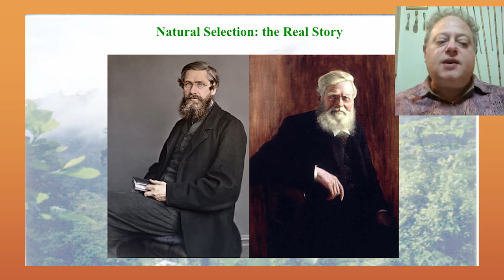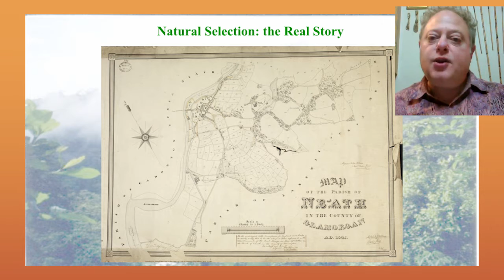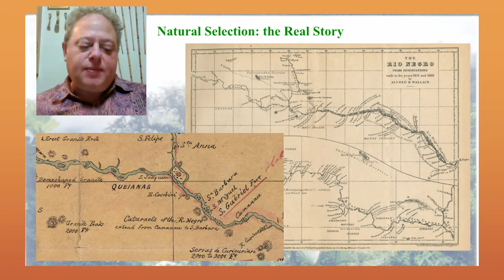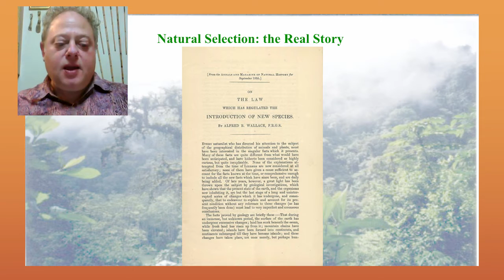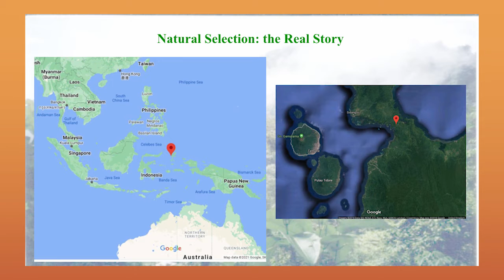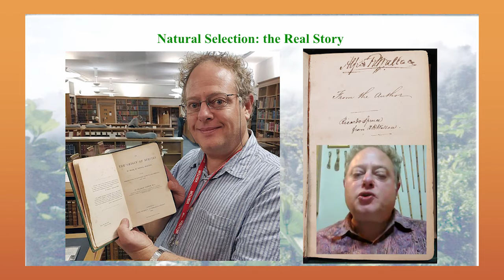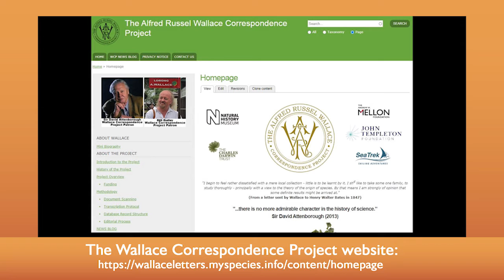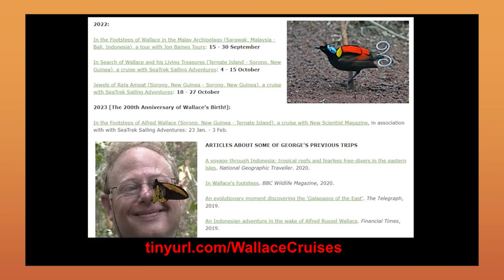George Beccaloni- SHSny Darwin Day 2022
The Secular Humanist Society of New York presents their 2022 Darwin Day Celebration with George Beccaloni, British naturalist, and founding Director of the Wallace Correspondence Project, who discusses the work of Alfred Russel Wallace.

Alfred Russel Wallace (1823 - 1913) was one of the late nineteenth century's most potent intellectual forces. His link to Darwin as co-discoverer of the principle of natural selection alone would have secured him a place in history, but he went on to complete work entitling him to recognition
as the 'father' of modern biogeographical studies, as a pioneer in the field of astrobiology, and as an important contributor to subjects as far-ranging as glaciology, land reform, anthropology and ethnography, and epidemiology.

Together Wallace and Darwin proposed the theory of evolution by natural selection in 1858, and their prolific subsequent work laid the foundations of modern evolutionary biology and much more. This talk charts the development of Wallace's ideas about evolution, from his early life in Neath in Wales (UK) where he first became interested in the subject, through his four-year expedition to the Amazon (which ended with the destruction of his irreplaceable specimens and notes), to his epic eight-year journey around the Malay Archipelago where he finally discovered the process which drives the evolution of life on planet Earth. However, Wallace's extraordinary quest to understand how evolution works is not very well known. Many seem to think that he discovered natural selection by chance, but this is very far from the truth.

Dr George Beccaloni is an entomologist/evolutionary biologist, museum curator and the Director of the Wallace Correspondence Project. He is the author of “Natural Selection and Beyond: The Intellectual Legacy of Alfred Russel Wallace”.

The Wallace Correspondence Project is an on-going project aims to locate, digitize, catalogue, transcribe, interpret and publish the surviving correspondence and other manuscripts of the important 19th century scientist Alfred Russel Wallace (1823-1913). This rich collection of writings by more than twenty historians and scientists reviews and reflects on the work that made Wallace a famous man in his own time, and a figure of extraordinary influence and continuing interest today.